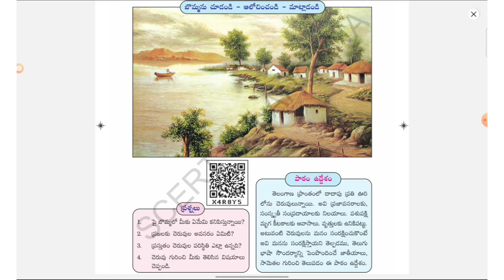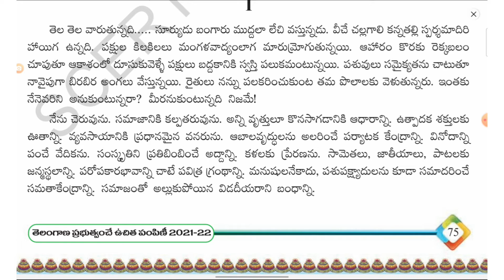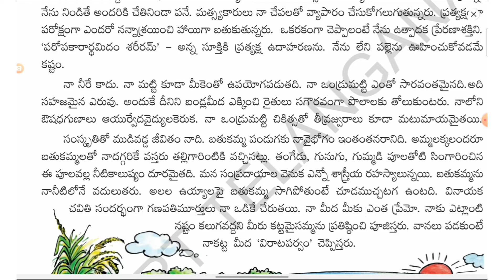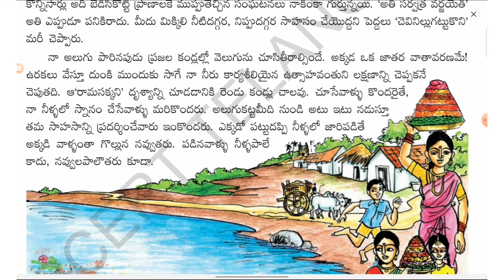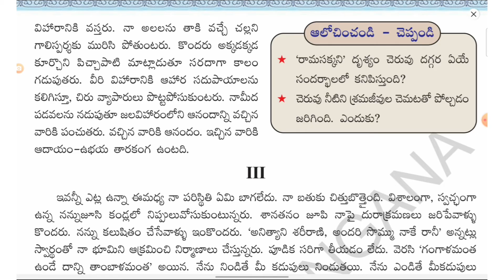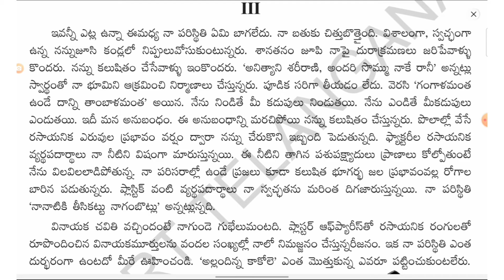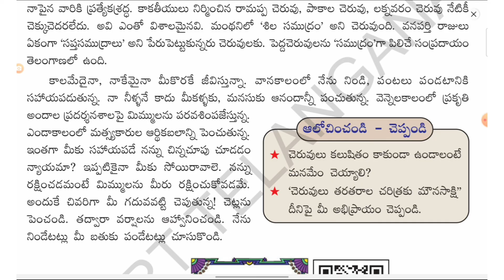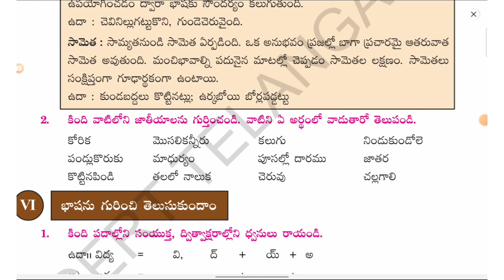6th Class Telugu I Telangana I Cheruvu - చెరువు